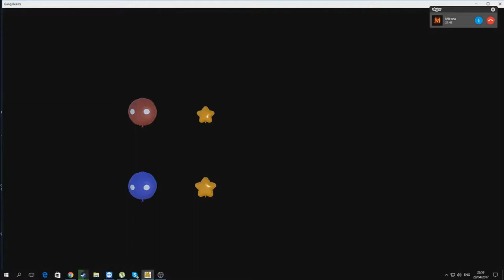Gang Beasts funtage